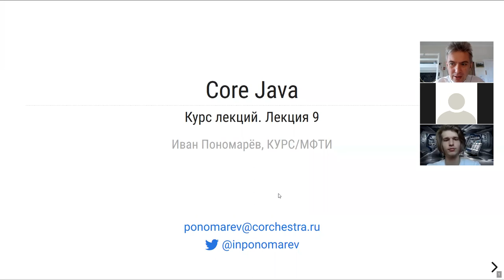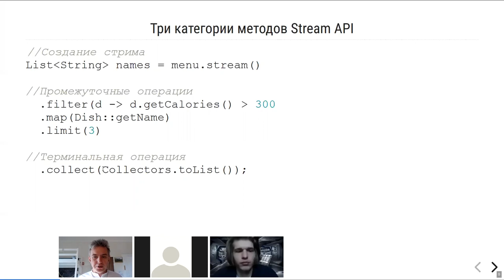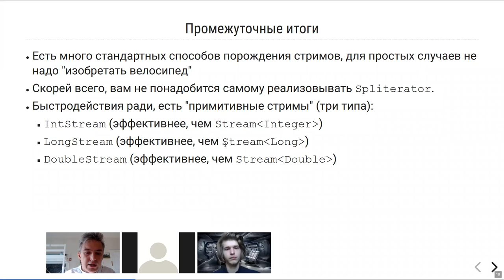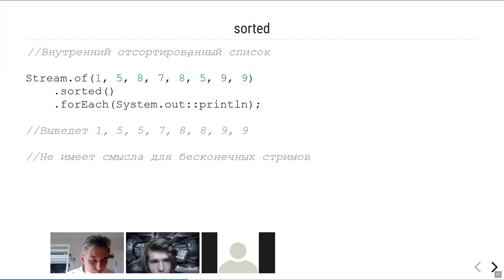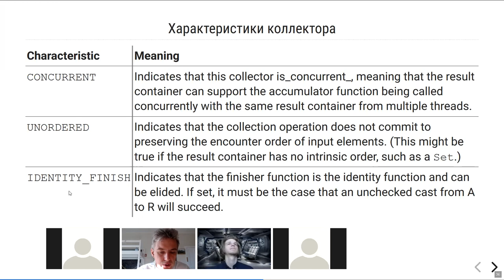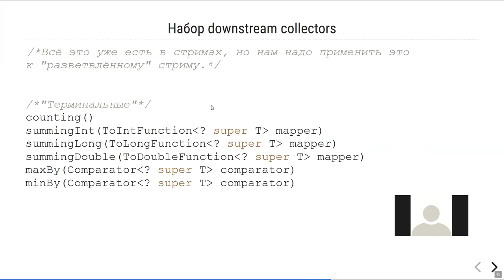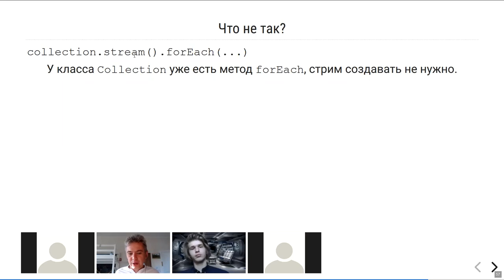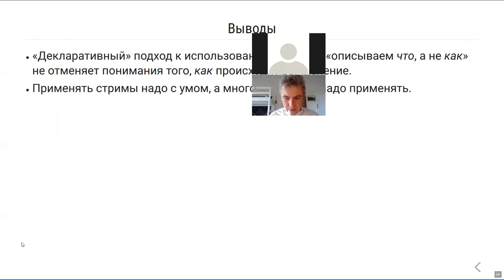МФТИ Core Java 2020 Лекция 9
Java Stream API